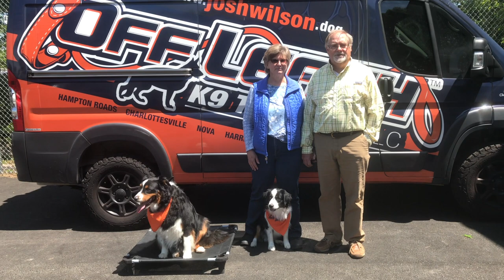Australian Shepherds "Gunner & Coda" | Amazing Obedience | Awesome Transformation